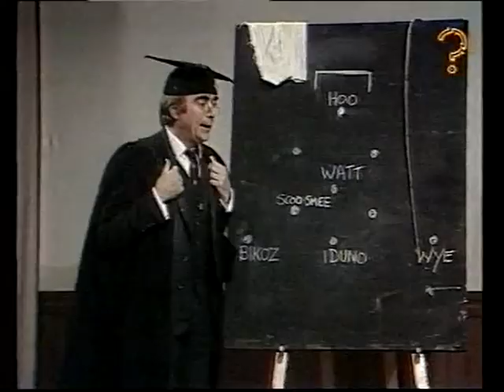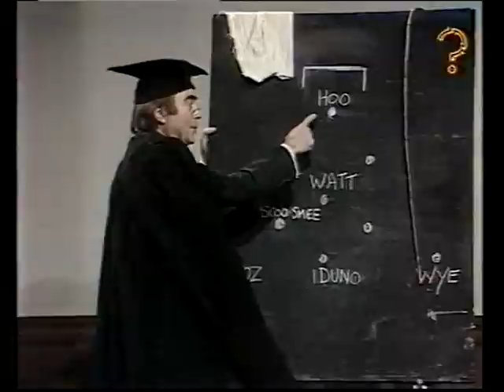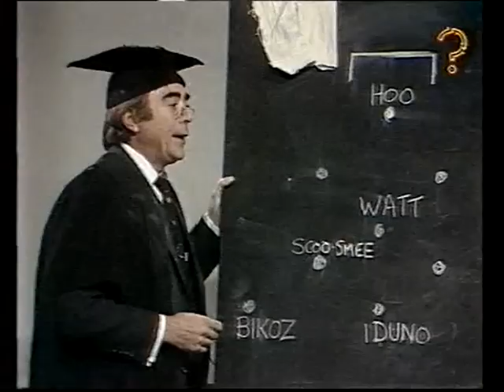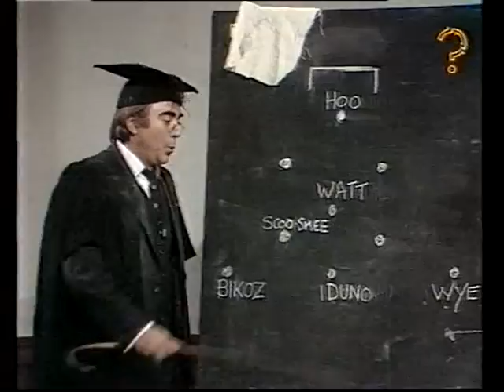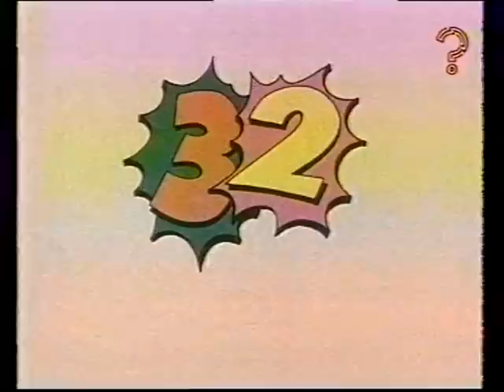3-2-1 - 'Vaudeville' (1982)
with Fiona Curzon, Libby Roberts, Mike Newman & Chris Emmett.
Guest Stars - Lipstick, Felix Bowness, Eli Woods, Jeep, Sandy Powell
& Arthur English.

Transmitted - 20th February 1982.